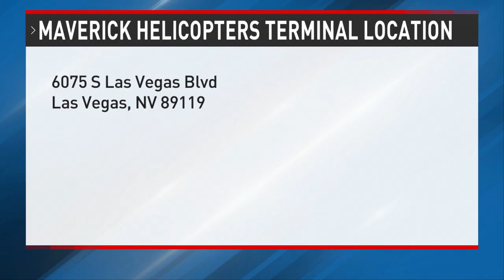Maverick Helicopters' annual toy drive